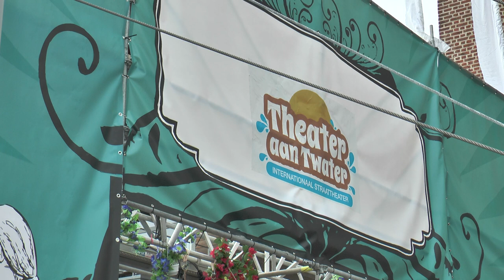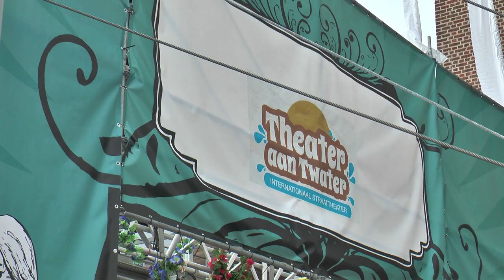Compagnie Folletta tijdens Theater aan 't Water 2014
In 2014 werd de toegangspoort naar Theater aan 't Water bewaakt door Companie Folletta. Zij brachten een luchtig optreden met acrobatische en muzikale elementen en ook een beetje sprookjesachtig voor de kleine kinderen. Omdat het voor mij een doorlopende voorstelling leek, heb ik het niet helemaal gefilmd.